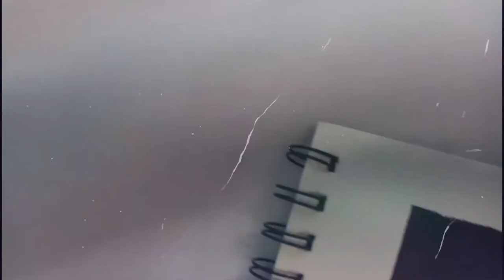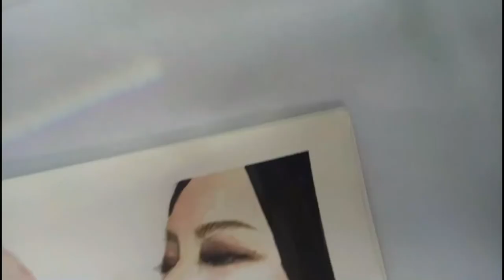Irene and Seulgi "Monster" Watercolor Painting Process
Hey everyone! This is my first watercolor painting process and aiming to do more in the future... soo.. I hope you enjoy watching me paint this.

I am using a Berkeley Watercolor Pad 190mmx270mm, Superior Watercolor I ordered from Shopee and random brushes from my art box including brushes that came in Superior Watercolor.

Did this while waiting for Irene and Seulgi's subunit debut.. who else are excited for their debut?
Let's chitchat on my Instagram account!

Let me know your thoughts and suggestions through the comment box below! ^_^